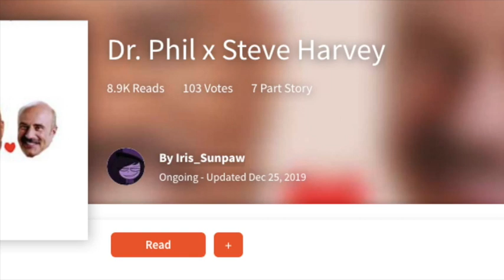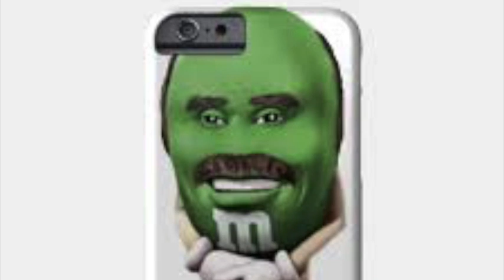Steve Harvey X Doctor Phil (Mexican Shreck story)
Steve meets doctor Phil and immediately bond over their love for the famous popstar Mexican Shrek. Will there love blossom? or die like every Disney channel tv series. This video is NOT meant for children, and everything in this video is FICTIONAl and NOT real. Silentstories is a youtube channel that reads fanfictions and other requested stories. If you have a story suggestion, contact the email in the ABOUT section on the SilentStory youtube channel or use the many links in this description to contact ned.